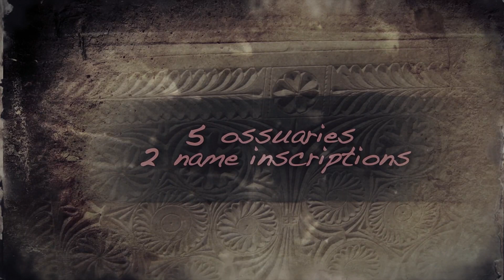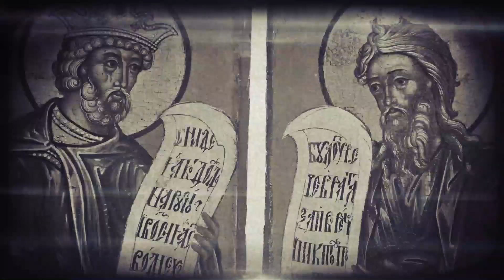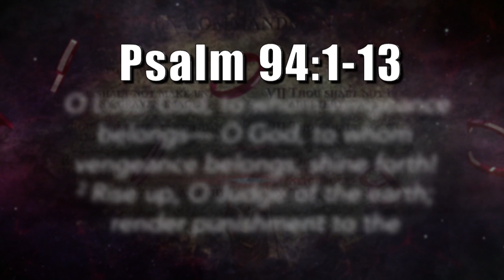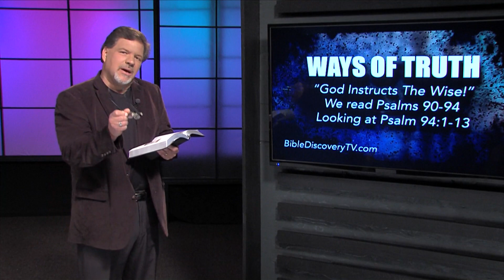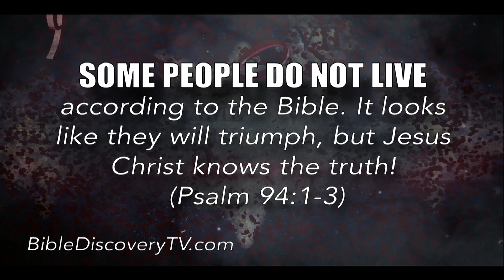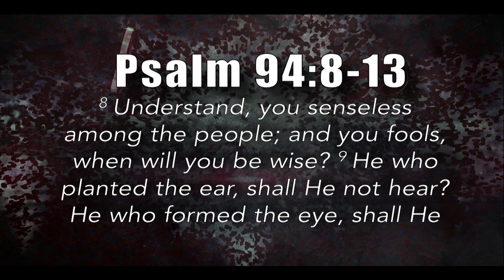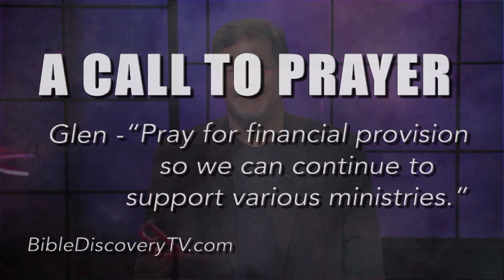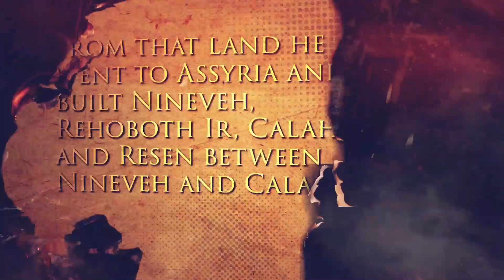Quick Study, Psalm 90-94 | God Instructs the Wise! - May 31, 2018